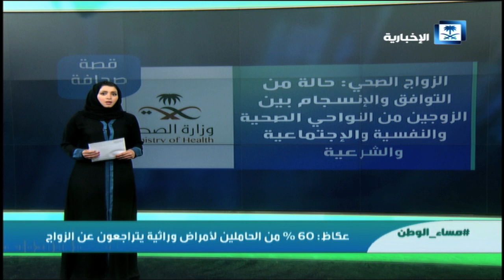عكاظ: 60% من الحاملين لأمراض وراثية يتراجعون عن الزواج